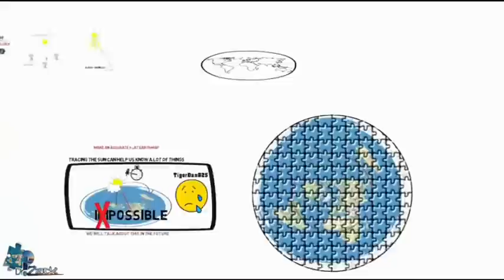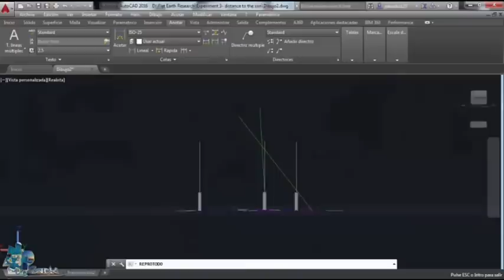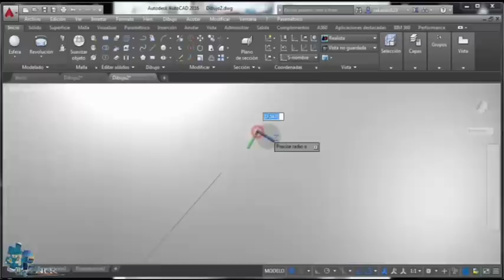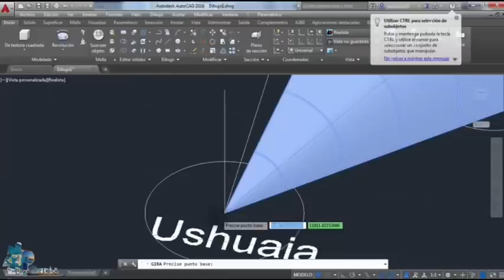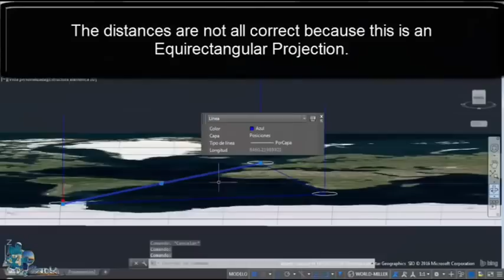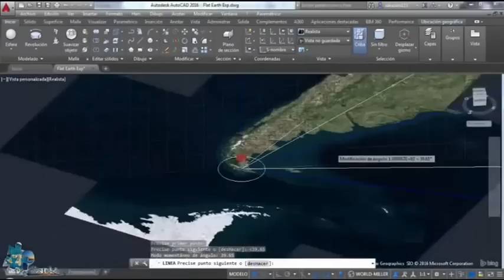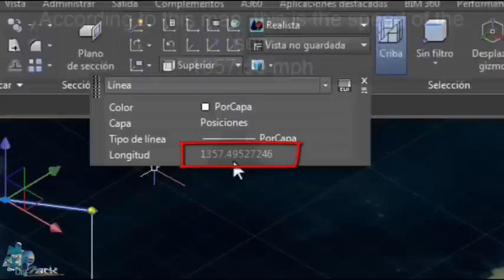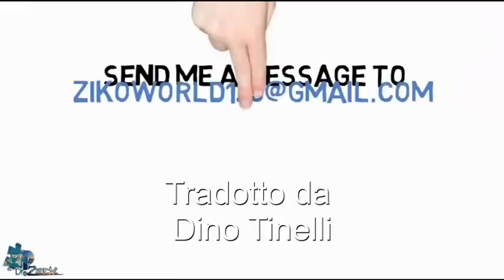Velocità e Altezza Reali.. del Sole, Terra Piatta (SMONTANDO ERATOSTENE-2) Sub.Span [by, Dr. Zack]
L'Autore poi, si accorge che: il Sole si "sdoppia" a causa dell'illusione ottica, provocata dall'Atmosfera. Vedere, qui
Questo Video, dimostra che, con calcoli Geometrici, è possibile sapere: sia la Distanza Reale, che la Velocità, del nostro Sole. DA NOTARE CHE, LA SUA VELOCITA', sarebbe quindi: SUPERSONICA... (fate 2+2, x favore).
Chiunque proponga l'Esperimento di ERATOSTENE, per dimostrare la presunta Sfericità della Terra, o è in Malafede, oppure: è semplicemente ignorante.. Se parti: da dei presupposti sbagliati, arriverai sempre, a delle conclusioni di pari valore. Ciao --

Dr. Zack
P.S: Non date Corda, ai Troll.. Vanno solo Bloccati.